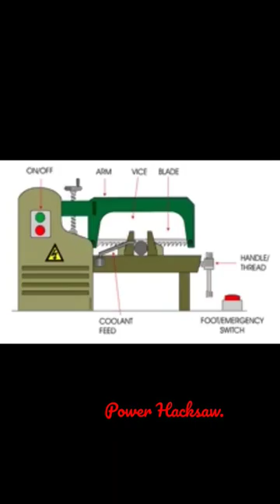Power hacksaw Working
power hacksaw
power hacksaw
power hacksaw
power hacksaw